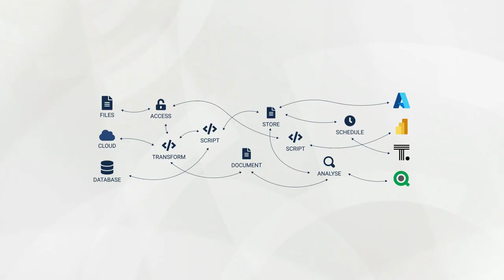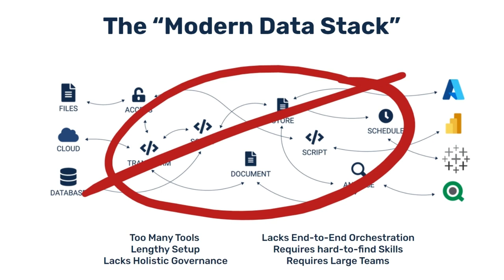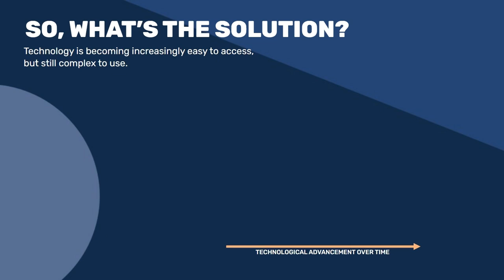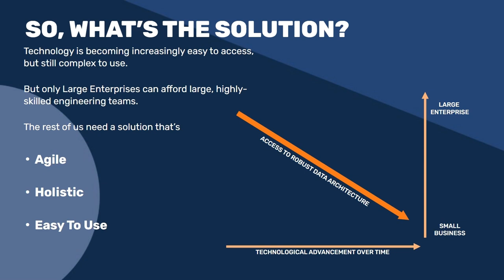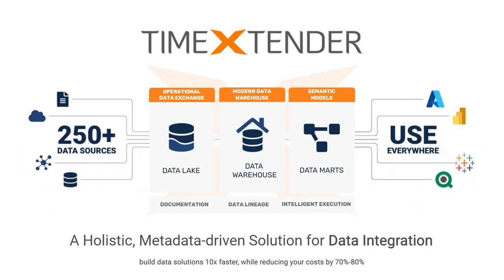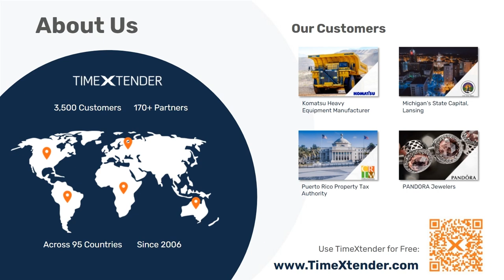2023 Top Trends in Data Architecture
Join our Head of Partner & Customer Success, Joseph Treadwell, as we explore the biggest trend in data architecture we are seeing for 2023. Spoiler Alert: It is that smaller data teams are increasingly in need of tools that can help them compete with larger teams. The need for an agile and holistic tool for data management is now more important than ever. Watch now to see why!